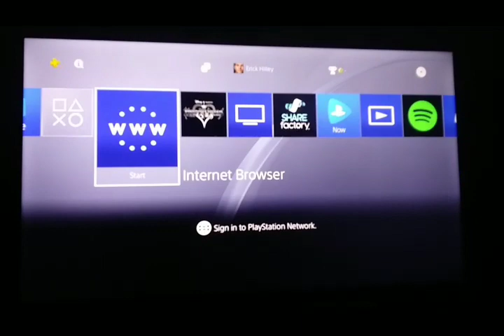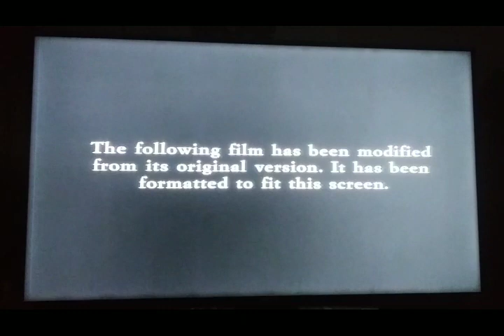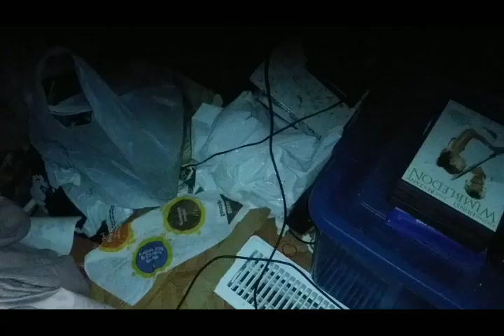Opening & Closing To Napoleon Dynamite 2004 DVD